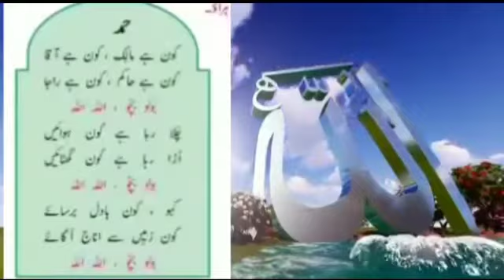اول /حمد /کون ہے مالک /Std :1st /Subject Urdu /hamd/kaon hai malik